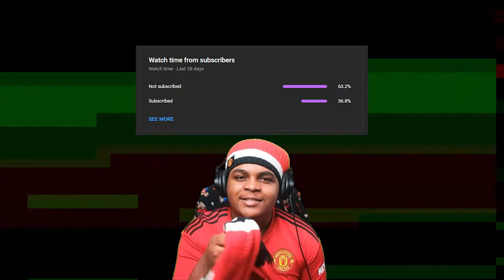Real Sociedad 0-1 Man Utd | The United Twins React!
Watch CM & Cappy react to Man Utd's frustrating 1-0 win against Real Sociedad that see's them finish second in their Europa League group!

Please support all of the producers below and the hard work it take to make these amazing beats for many creators including myself ⬇